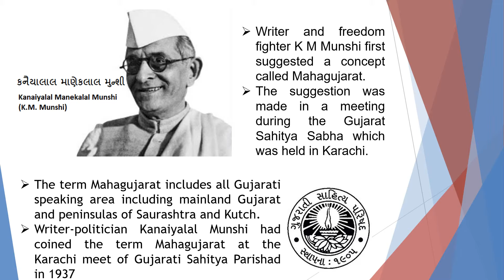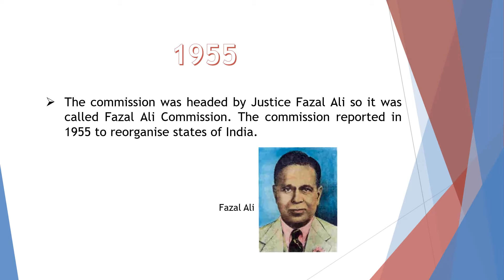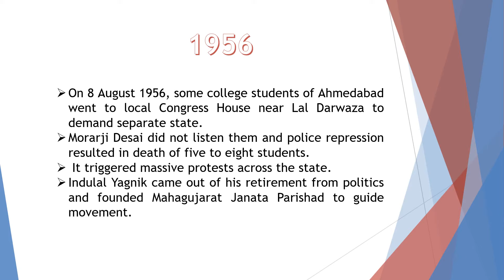Formation of gujarat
Gujarat Day is celebrate on 1st  May. Separated from Bombay State.